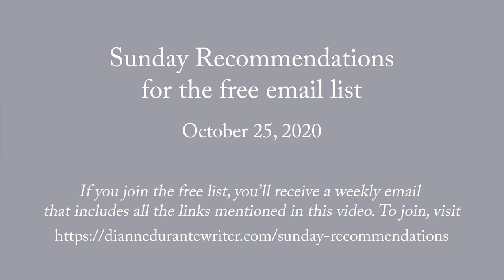Sunday Recommendations for Free Email List 10/25/2020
Mother Goose sculpture in Central Park, Halloween poem, Corot painting